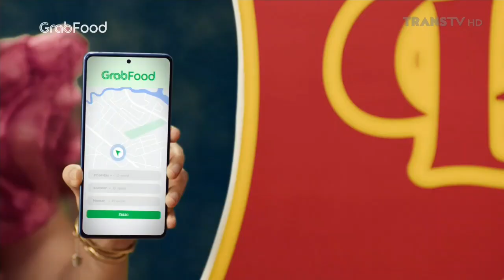GrabFood Sobat Hemat • Pengantaran Hemat • TVC Edisi 2024 • Iklan Indonesia 15 sec